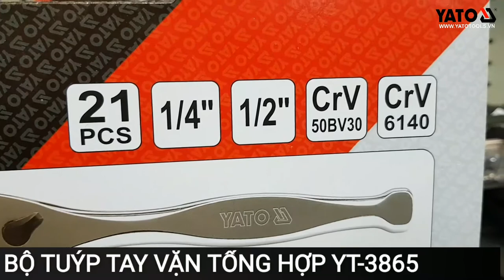[DỤNG CỤ CẦM TAY] BỘ TUÝP TAY VẶN TỔNG HỢP 21 CHI TIẾT YATO YT-3865 | YATOTOOLS 📱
BỘ TUÝP TAY VẶN TỔNG HỢP 21 CHI TIẾT YATO YT-3865

Mã sản phẩm : YT-3865
Hãng sản xuất : Yato - Ba Lan
Tiêu chuẩn : Châu Âu
Kiểu dáng : hộp dụng cụ
Số chi tiết : 21
Chất liệu : thép hợp kim
Trọng lượng : 1500g
Bảo hành : 12 tháng

Bộ tuýp tay vặn 1/4"-1/2" YT-3865 là sản phẩm mang thương hiệu Yato Ba Lan, được sản xuất theo tiêu chuẩn Châu Âu, đạt chất lượng ISO 9001:2008.

KOCU VIỆT NAM - NHÀ PHÂN PHỐI THIẾT BỊ SỬA CHỮA Ô TÔ CHUYÊN NGHIỆP
Trụ sở chính Hà Nội: 3+5, Nguyễn Văn Linh, P.Gia Thụy, Long Biên, Hà Nội
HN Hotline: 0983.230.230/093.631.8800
Chi nhánh Hồ Chí Minh: 402 Nguyễn Văn Luông, P.12, Q.6, TP. Hồ Chí Minh
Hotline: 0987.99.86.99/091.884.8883